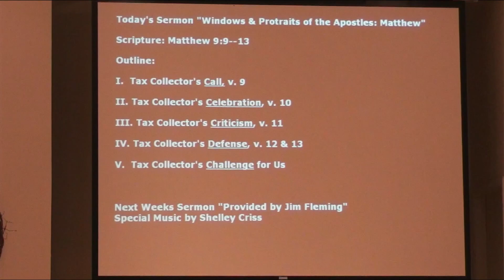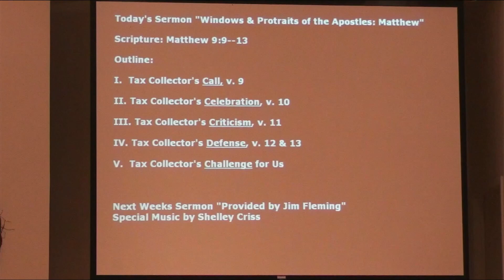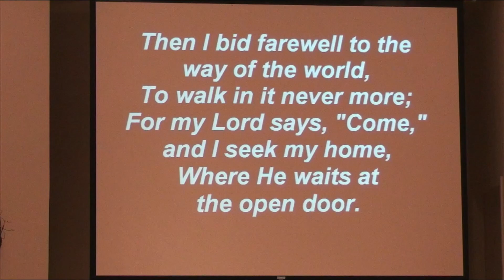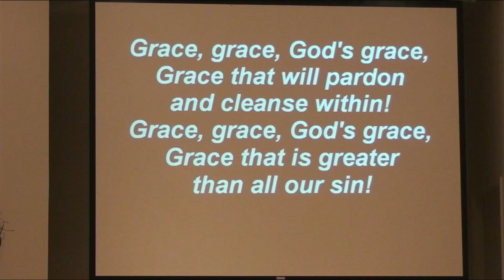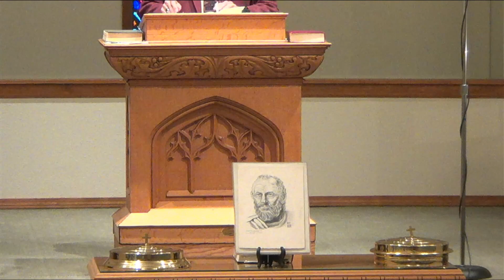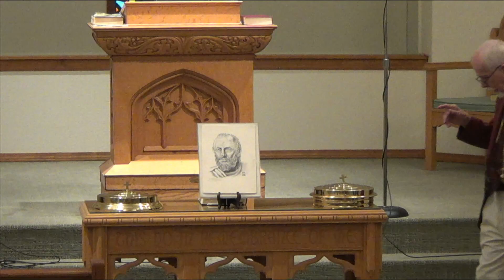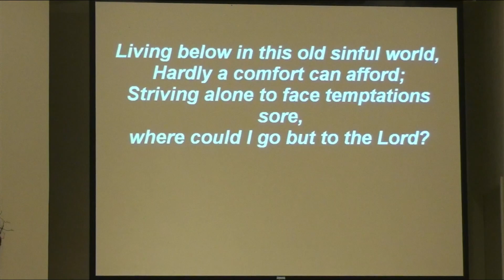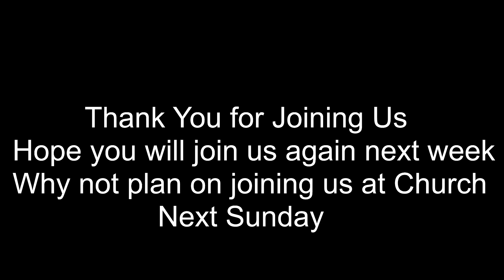Shakamak Community Church, Sunday Service 10 July 2022 with Pastor Ron Riggs